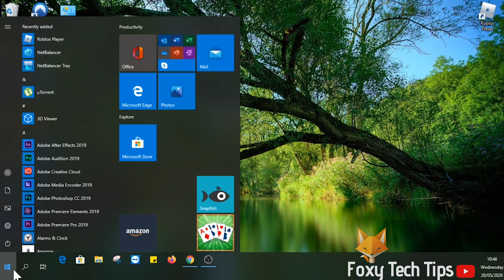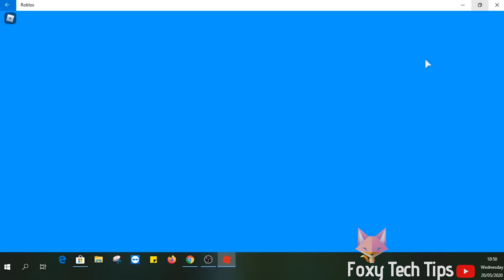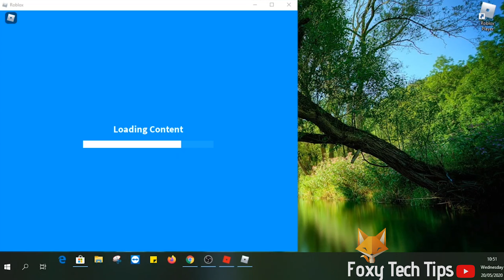How To Play On 2 Roblox Accounts at Once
Easy to follow tutorial on setting up your computer to run two different Roblox games at the same time. You will need two different Roblox accounts to do this as its not possible to play more than 1 game at once on an account. This works on Windows Computers!

Learn how to play 2 Roblox games at once now!

Steps:

- Note that you cannot ever play two games at once on the same profile, for this to work you will need a 2nd roblox account.

- Start by opening the start menu of your PC and opening the Microsoft store.

- Search for Roblox in the store and install it. Click ‘play’ once it's finished installing.

- Sign into one of your 2 roblox accounts here.

- Now launch any game you want to play.

- Head over to your favourite web browser now and load roblox.com , login to your other account if you aren’t already logged in.

 - you can now select a game to launch in the web browser and when you do; it will launch in a different roblox client to one that was launched via the Microsoft store app. Because of this we can run both instances alongside each other.